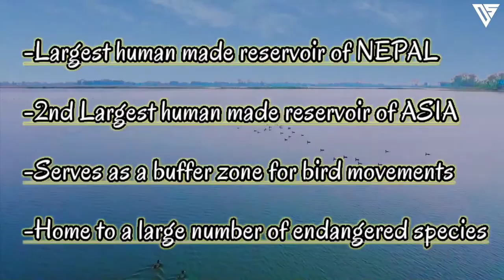Jagdispur Taal - Kapilvastu Nepal | largest human made water reservoir of NEPAL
Video shots by Arjun da

The Jagdishpur Reservoir is a  reservoir  in  Jahadi Village Development Committee, Kapilvastu District, Nepal. With a surface area of 225 ha (556 acres), it is the largest reservoir in the country and an important wetland site.It is situated at an altitude of 197 m (646 ft). The maximum water depth varies between 2 m (6.6 ft) in the dry season and 7 m (23 ft) in the monsoon season.
LocationJahadi, Kapilvastu District, Nepal
Coordinates27°35′00″N 83°05′00″E
Lake type Reservoir
Primary inflows Banganga River
River sources Banganga River
Primary outflows Banganga River
Catchment area SivalikHillsBasin
country Nepal
Ramsar List of Wetlands of International Importance
Max. length1.6 km (1 mi)
Max. width1.4 km (1 mi)
Surface area225 ha (556 acres)
Surface elevation197 m (646 ft)
SettlementsDhankauli, Hathausa, Jahadi, Jayanagar, Kapilvastu, Kopawa, Nigalihawa

Ramsar Wetland

Designated13 August 2003

The Jagdishpur Reservoir was constructed in the early 1970s for irrigation purposes. It is fed by a canal from the nearby Banganga River, which drains the Chure Hills. The reservoir is surrounded by cultivated land and a few smaller lakes which serve as a buffer zone for bird movement. In 2003, the reservoir was declared a Ramsar site. Despite this, its birds and other fauna have not yet been studied in great detail.

The silt and nutrients deposited in the reservoir favour the growth of reed beds, which provide shelter for several endangered species. The habitat of the reservoir and its surroundings is important for resident, wintering and migrating wetland birds, comprising 45 different bird species. Five of these are globally threatened species.The surrounding cultivated land also provides habitat for a large numbers of birds. Some of the notable species documented in the area include:

Asian openbill (Anastomus oscitans)

Black-winged kite (Elanus axillaris)

Egyptian vulture (Neophron percnopterus), a globally threatened species

Greater spotted eagle (Clanga clanga), a globally threatened species

Indian spotted eagle (Clanga hastata), a globally threatened species

Lesser adjutant (Leptoptilos javanicus), a globally threatened species

Long-tailed shrike (Lanius schach tricolor)

Oriental darter (Anhinga melanogaster)

Pied kingfisher (Ceryle rudis)

Red-wattled lapwing (Vanellus indicus)

Ruddy kingfisher (Halcyon coromanda)

Sarus crane (Grus antigone), a globally threatened species

Slender-billed vulture (Gyps tenuirostris), a globally threatened species

Smooth-coated otter (Lutrogale perspicillata), a globally threatened species

White-rumped vulture (Gyps bengalensis), a globally threatened species

Woolly-necked stork (Ciconia episcopus), a globally threatened species

Also 18 species of fish, nine of herpetofauna and six mammalian species have been documented in and around the reservoir.

The Jagdishpur reservoir, the largest reservoir in Nepal is located in the Kapilvastu district. This place was originally built for irrigational purposes and is now surrounded by huge cultivated lands. This area serves as a buffer zone for bird movements and thus is home to a large number of endangered species.

The reservoir happens to have a suitable surrounding for resident as well as wintering and migrating wetlands birds comprising of forty five different species of birds. Noteworthy among these are storks, duck and geese, terns and gulls, cranes, kingfishers, etc. Eight globally threatened and near threatened bird species have also been found. In spite of this the birds of Jagdishpur are poorly known.
Lying in the famous Lumbini region, the Jagdishpur Reservoir has been designated as a world heritage site and is a part of the Important Bird Area of Nepal. The place is also famous for its lush greenery which provides the visitors a feeling of freshness. Also the wide variety of species found here makes it a must visit place!